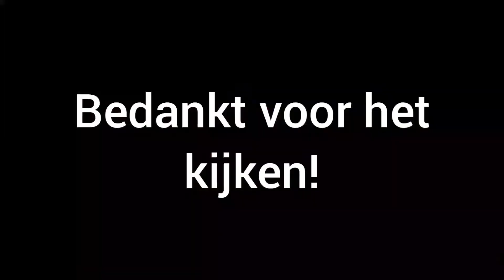politie (hondengeleider) en tankautospuit brandweer Veenendaal met spoed door Veenendaal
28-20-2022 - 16:57 - maandagmiddag werden de 09-5531 (TS) van brandweer Veenendaal en de 09-8994 (OVD district heuvelrug-Oost) opgeroepen voor hulpverlening waar letsel bij betrokken was aan de Groeneveldselaan in Veenendaal. de politie was onderweg naar een gesignaleerde auto die gestolen was.

hier plaats ik video's die ik maak van de brandweer, politie en ambulance in Veenendaal en in de buurt van Veenendaal.
Je kan mij ook op Instagram volgen door op deze link te drukken

verslag van deze video:

ik heb deze video's gefilmd met een Panasonic HC-V180.